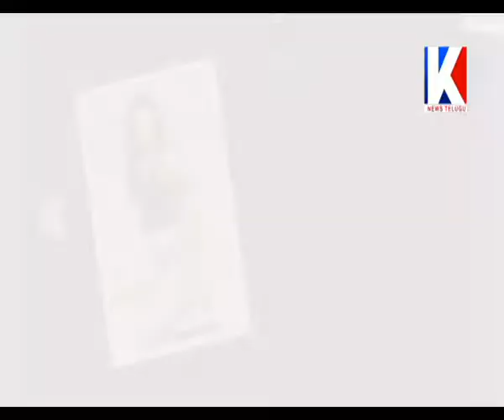అందాలతో కుర్రకారులకు పిచ్చెక్కిస్తున్న చిరుత బ్యూటీ నేహశర్మ || KNEWS